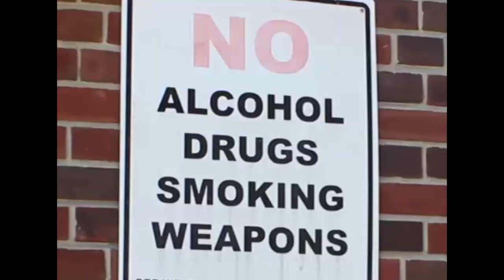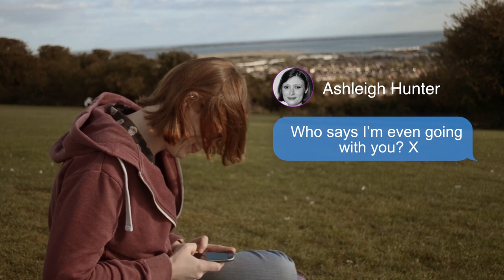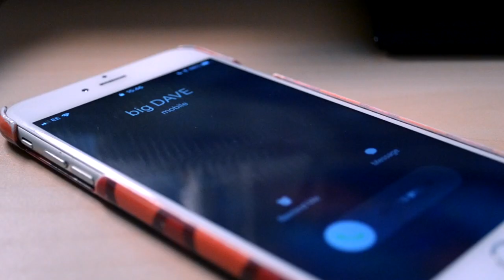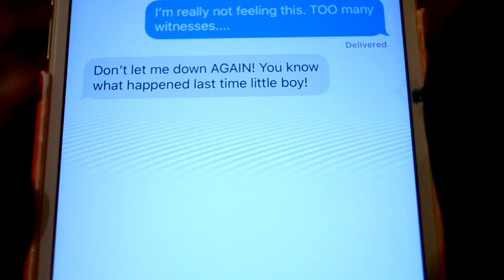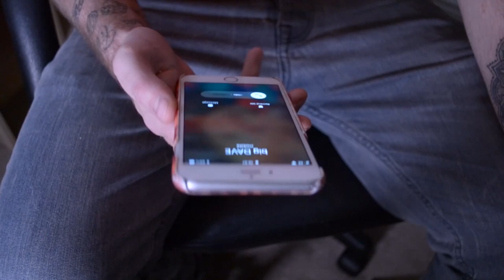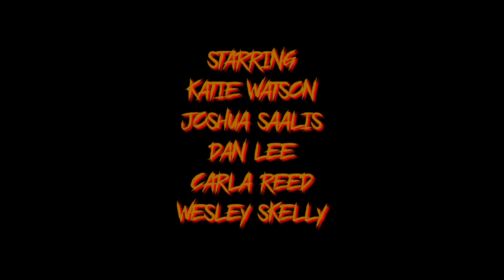Halloween Hell Night (Horror anthology, 2018).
Halloween Hell Night is a new horror anthology film that is perfect to watch on Halloween night, The Film features clowns, Killers, Psycho's, Monsters and Demons . The Witching hour is approaching and theres only one film you should be watching This Halloween Night " Halloween Hell Night" Hollow your pumpkin, grab your cocoa and lock your doors as you prepare to face your biggest nightmares this Halloween!

From Directors- Sam Mason Bell, Tony Newton, Ross Heath, John.H.Shelton, Glen Cook, Nick Charles, Wes Skelley, Jason Figgis.